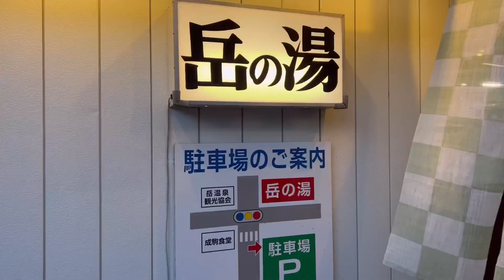【岳の湯】宿泊できる共同浴場、濃厚硫黄泉かけ流し（福島県二本松市）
【概要】
宿泊もできる共同浴場。宿泊や入湯料を抑えたいのならば此処がお勧めである。少し薄暗い浴室がまた味で有る。少し開いた窓から心地よい風が流れ込み硫黄臭を掻き立てる。小さめの浴槽には濃厚な硫黄泉が並々と注がれ贅沢にもかけ流しである。浴槽下には大量の湯の花が沈下しており掬い取って肌に塗っても良いだろう。

【基本情報】
施設名：岳温泉 岳の湯
郵便番号：964-0074
住所：福島県二本松市岳温泉1-270
日帰り料金： 大人350円、小人150円
日帰り営業時間：10:00〜19:00

【泉質データ】
源泉名：元湯（5源泉の混合泉）
泉質：単純酸性温泉
泉温：54.5℃
Ｐｈ：2.4
態様：源泉かけ流し、加水なし、加温なし、塩素消毒なし
特徴：酸味、タマゴ味、タマゴ臭、白濁